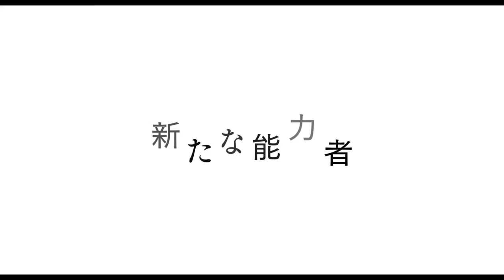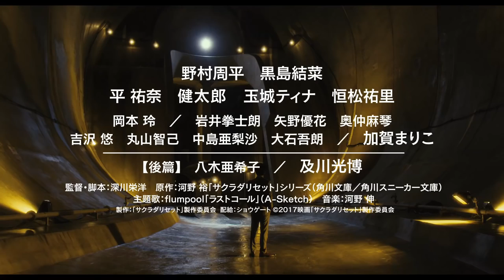[trailer 2] Sakurada Reset 1 [Movie 2017]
Sakurada Reset 1; Sakurada Risetto Zenpen; サクラダリセット 前篇 [Japanese Movie 2017]
Genre: Supernatural, Mystery, Sci-Fi, School Life, Youth, Based on Novel

Plot: In the town of Sakurada, where about half of the residents have special abilities, Kei Asai (Shuhei Nomura) is a high school student and is able to remember everything. Misora Haruki (Yuina Kuroshima) is also a high school student and she has the power to reset the world by 3 days. If they use both of their powers together, they can go back in time by 3 days and retain their memory. They are watched by the administrative bureau.

Casts: Nomura Shuhei; Kuroshima Yuina; Taira Yuna; Tamashiro Tina; Tsunematsu yuri; Kentaro